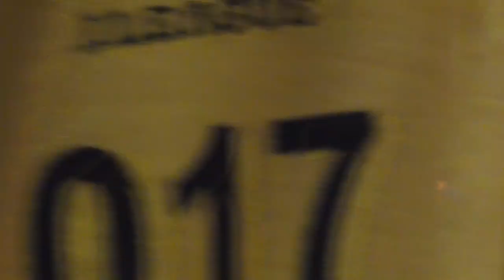サガン鳥栖 2023ユニフォーム発表 / 新体制発表会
サガン鳥栖 2023シーズンの新ユニフォーム発表。
フィールドプレーヤーの 1st & 2nd 、ゴールキーパーの 1st & 2nd の4タイプ。
着用モデルは、岩崎悠人・森谷賢太郎・朴一圭・岡本昌弘 選手。

司会進行は諸岡彩さん。

『2023サガン鳥栖新体制発表会』
2023年1月11日(日) 19:57～20:09頃
鳥栖市民文化会館　大ホールにて。